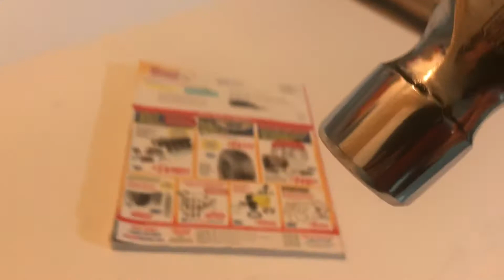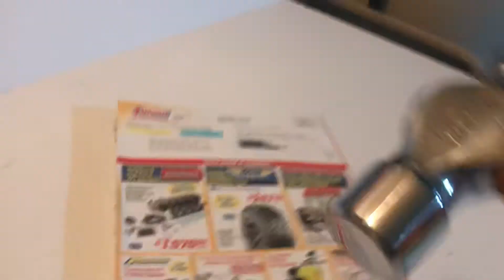Stanley hammer polished